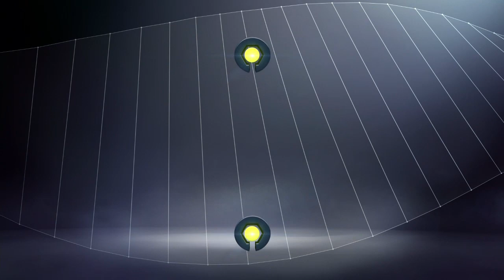But Georges MANDJECK (25') / FC Metz - OGC Nice (2-4) - / 2016-17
FC Metz - OGC Nice (2-4) - But de Georges MANDJECK (25'). Tous les buts de FC Metz - OGC Nice en vidéo.

Stade Saint-Symphorien - dimanche 23 octobre 2016

Buteurs : Alassane PLEA (12' - OGC Nice) / Georges MANDJECK (25' - FC Metz) / Alassane PLEA (38' pen - OGC Nice) / Habib DIALLO (70' - FC Metz) / Alassane PLEA (84' - OGC Nice) / Wylan CYPRIEN (90' +2 - OGC Nice)